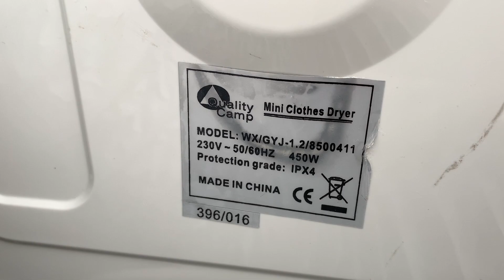Quality Camp mini tumble dryer: microfiber cloths